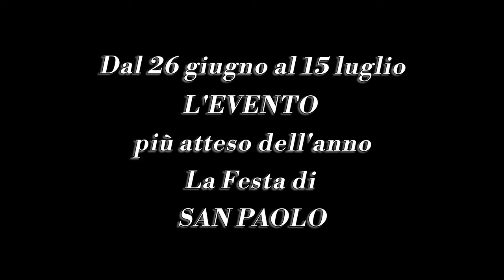Palazzolo Acreide (Sr) - San Paolo 2023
Il promo dei festeggiamenti in onore del Patrono di Palazzolo Acreide (Sr), San Paolo Apostolo, edizione 2023.